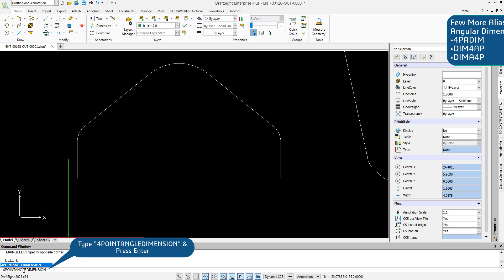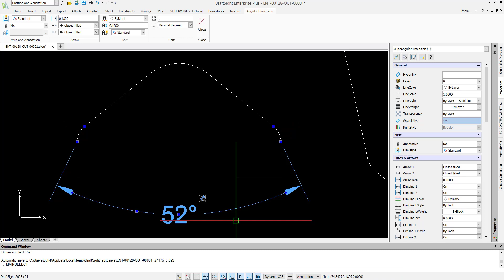Create Four-point Angular Dimension Using Command Window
This video is a tutorial on how to create four-point angular dimensions using the command window in DraftSight. This video is less than two minutes long.

- Get Creative with DraftSight: Learn to Create a Four-point Angular Dimension!
- Get Ahead with DraftSight: Take Control of Your Designs with the Angular Dimension Command Window!
- Improve Your Designs with DraftSight: Master the Four-point Angular Dimension Command Window!
- Sharpen Your DraftSight Skills: Create an Angular Dimension with the Command Window!
- Unlock the Power of DraftSight: Create Angular Dimensions the Easy Way!
- Make DraftSight Work for You: Create Perfect Four-point Angular Dimensions in Seconds!